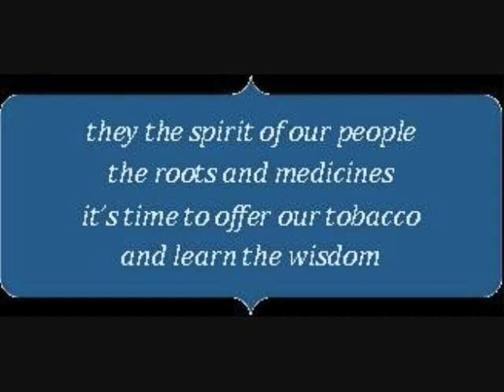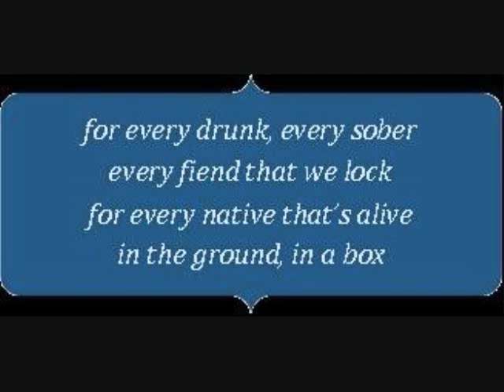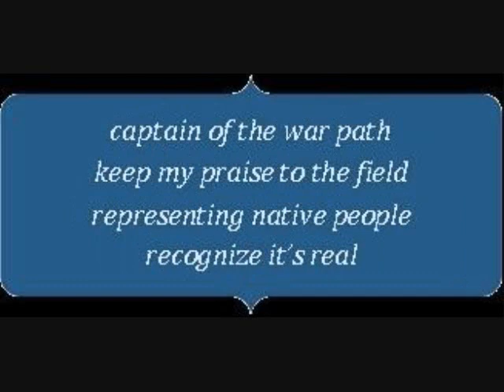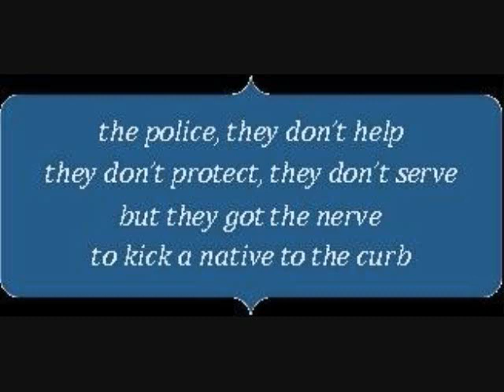War Cry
War Cry by Unceded Warriors